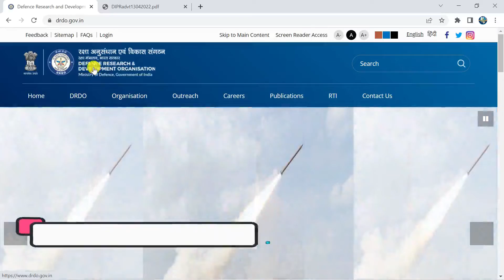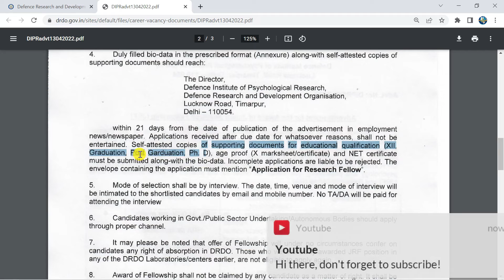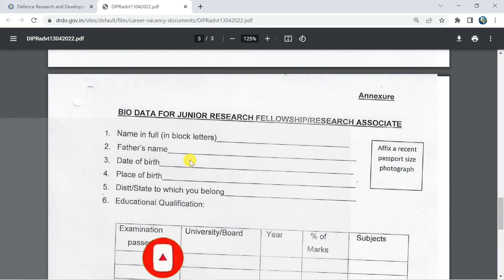DRDO recruitment 2022 | DRDO JRF & RA vacancy 2022 | DRDO latest recruitment 2022 | DRDO latest jobs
हेलो दोस्तों मै  इस विडियो में " DRDO recruitment 2022 "से सम्बंधित कुछ बहुत ही अहम् जानकारिया देने वाला हूँ।  आप लोग इस वीडियो को पूरा देखे और इस तरीके से फॉर्म अप्लाई करें।।

Send Form👇
The Director,
Defence Institute of Psychological Research,
Defence Research and Development Organisation,
Lucknow Road, Timarpur,
Delhi — 110054.

these topics also related to this video👇
drdorecruitment2022#drdoceptam10recruitment2022#drdojrfrecruitment2022#drdojrf2022#drdojrf2022notification#drdojrfapplicationform#drdojrfhra#drdojrfnotification#drdojrfquora#drdojrfinterviewquestions#drdojrfexperience#drdojrfgatecutoff#drdovacancy2022#drdovacancyfordiploma2022#drdoupcomingvacancy2022#drdojobvacancy2022#drdostenographervacancy2022#drdovacancy2022iti#drdolatestrecruitment2022
drdo jrf recruitment 2022
drdo jrf 2022
drdo jrf 2022 notification
drdo jrf application form
drdo jrf hra
drdo jrf notification
drdo jrf quora
drdo jrf interview questions
drdo jrf experience
drdo jrf gate cutoff
drdo vacancy 2022
drdo vacancy for diploma 2022
drdo upcoming vacancy 2022
drdo job vacancy 2022
drdo stenographer vacancy 2022
drdo vacancy 2022 iti
drdo latest recruitment 2022